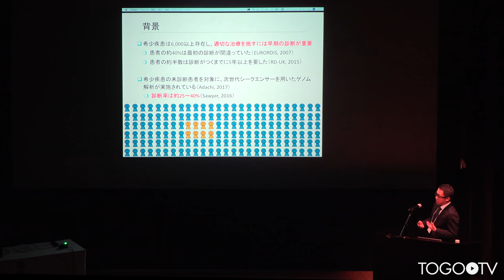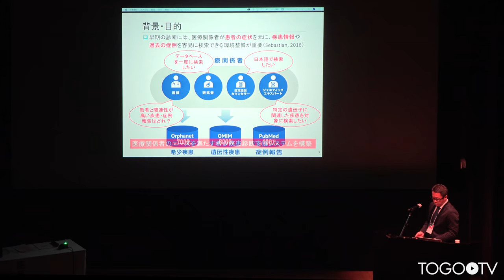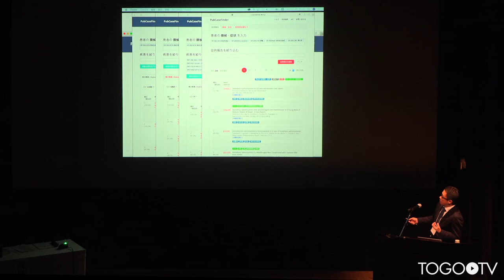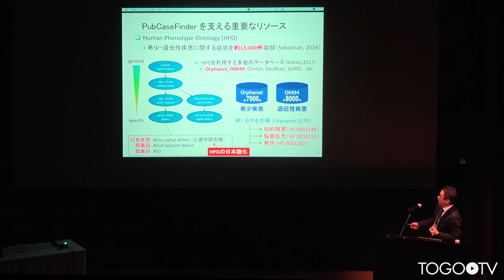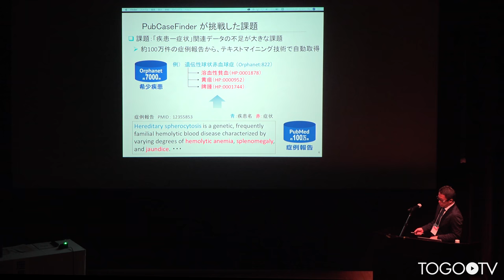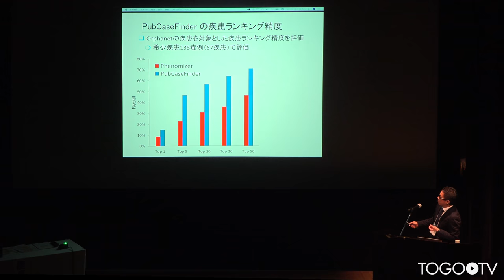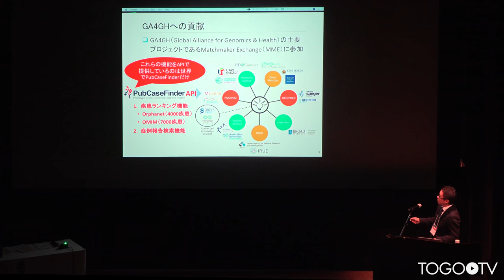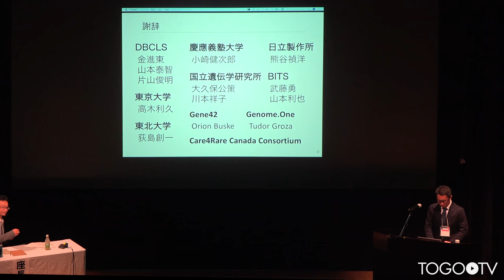【トーゴーの日シンポジウム2018】希少疾患診断支援システムPubCaseFinderの社会実装を目指した取組み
本日の統合TVは、2018年10月5日に開催されたトーゴーの日シンポジウム2018 ～バイオデータベース:つないで使う～ から、ライフサイエンス統合データベースセンター (DBCLS) 藤原 豊史 による「希少疾患診断支援システムPubCaseFinderの社会実装を目指した取組み」をお送りします。約12分です。